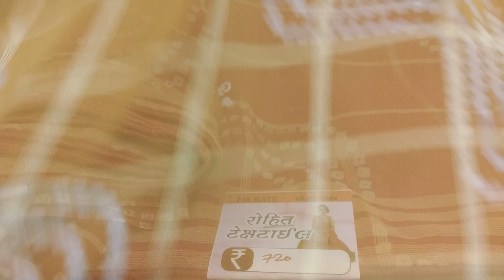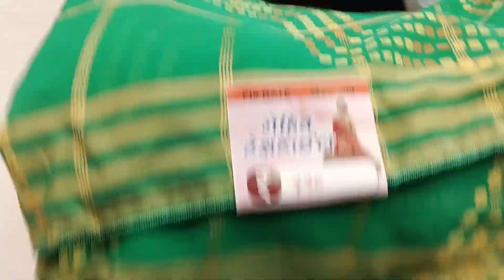today saree collection# laheriya sarees new sarees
new sarees model
catalouge sarees 2022
sarees#ciffon#surat sarees
wedding sarees
indian sarees
designer sarees
हमारा केश ओन डिलीवरी नहीं है साडी मंगवायी होगी तो पेमेंट पहले करना होगा price Rs 720 whatsapp no Gujarat screen shot भेजे
 surat saree
fancy catalogue# saree online shopping
sarees#designer sarees#surat factory#badani sarees#wedding#wholsel sarees#new#bandani paithani sarees#designer blouse#designer

Address
Rohit textiles
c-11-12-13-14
panchratan market
amir road palanpur
Gujrat